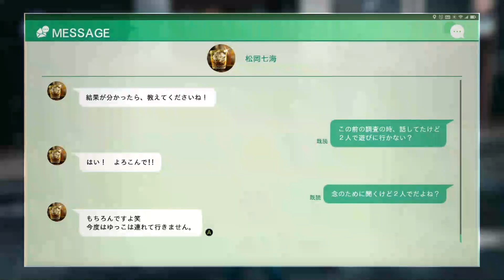お酒強い女性って素敵だよね【JUDGE EYES：死神の遺言 Remastered】実況#69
七海さんとのデートを進めていきます！
七海さんの飲みっぷり、かっこいいですね、、！

めちゃくちゃイイ感じだったものの最後の最後に、、
嘘はいけませんね。
今後どうなっていくのか、、見守ってゆきましょう！

こんにちは、たまたまこです。
ずっと気になっていたJUDGE EYES：死神の遺言をプレイしていきます！

とにかくストーリーがいい！
キムタクを動かせるの楽しい！
と聞いてますが、実際はどんな感じなのか
非常に楽しみです！

また、私はこれまで龍が如くシリーズは未プレイです。
（今後やりたいと思ってます）
アクションシーンは不慣れなためお見苦しいところもあるかと思いますが
あたたかく見守っていただけると嬉しいです。

今回はSteam版でプレイしております！

ネタバレを含みますのでご視聴の際にはお気を付けください。
この動画は、コンテンツ利用許諾契約に基づいて配信しています。

他にもいろいろゲームやってますのでよかったら見ていってください